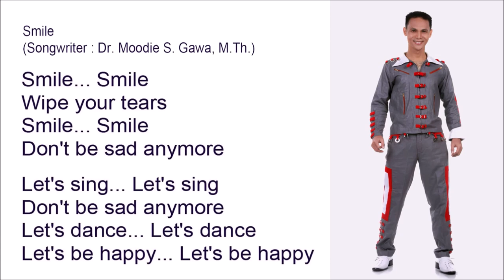Smile - Composer : Blacktator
Smile

Smile... Smile
Wipe your tears
Smile... Smile
Don't be sad anymore

Let's sing... Let's sing
Let's dance... Let's dance
Let's be happy... Let's be happy